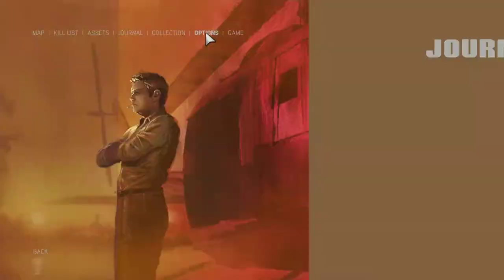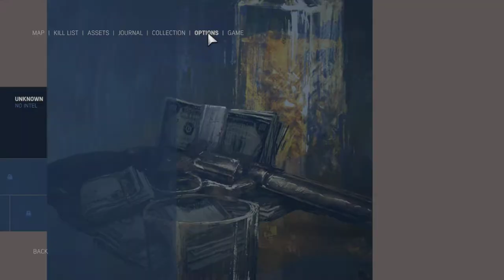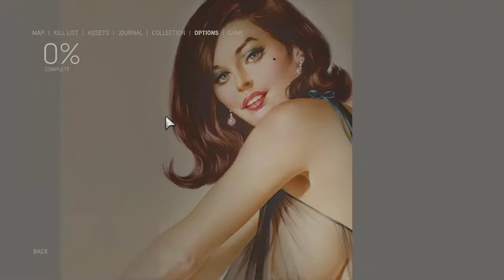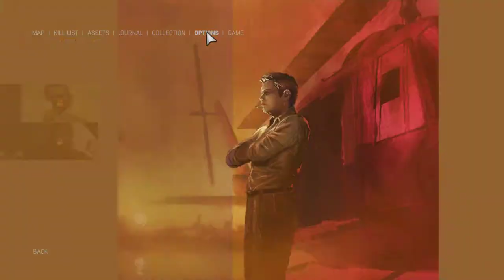Mafia III on Asus Rog GL552VW cn426t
Asus rog gl552vw cn426t
8 GB  ram DDR 4
4GB v ram DDR 5